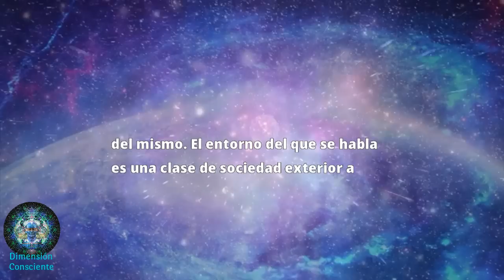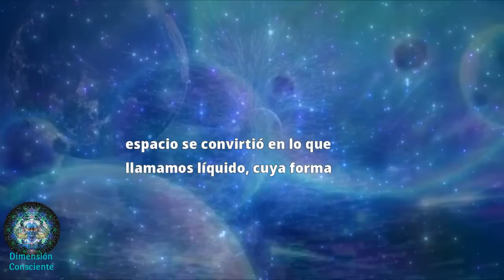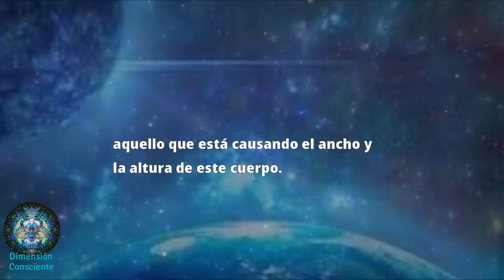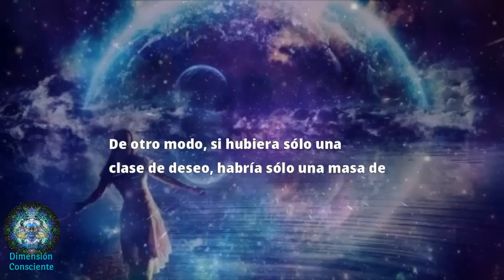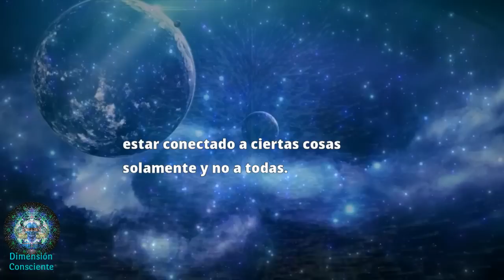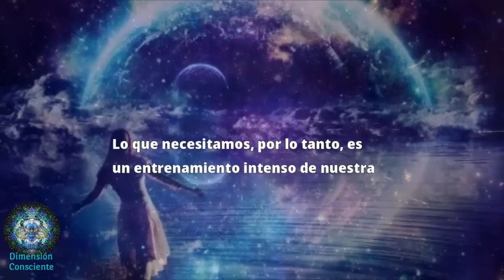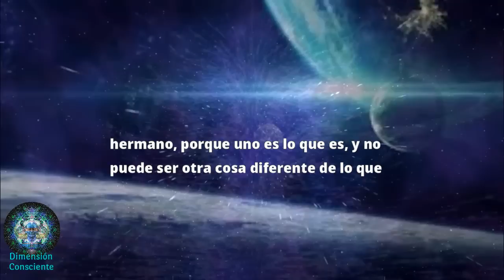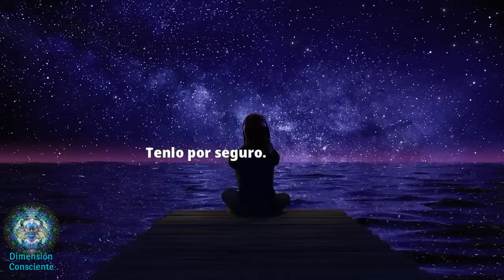¡ATENTO! ESCUCHA ESTO Y EMPIEZA A VER LO QUE TE RODEA COMO UN MAESTRO